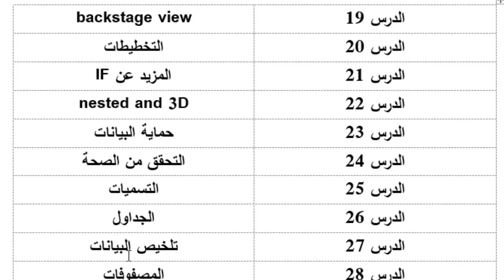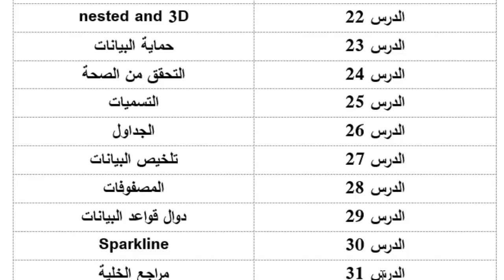خطة تدريب المستوي الثاني في الاكسل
الدرس 19 backstage view
الدرس 20 التخطيطات
الدرس 21 المزيد عن IF
الدرس 22 nested and 3D
الدرس 23 حماية البيانات
الدرس 24 التحقق من الصحة
الدرس 25 التسميات
الدرس 26 الجداول
الدرس 27 تلخيص البيانات
الدرس 28 المصفوفات
الدرس 29 دوال قواعد البيانات
الدرس 30 Sparkline

الدرس 31 مراجع الخلية
الدرس 32 Error check
الدرس 33 vlookup